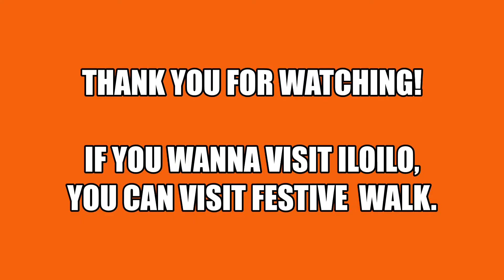Exploring Festive Walk ILOILO K Town Iloilo Vacation